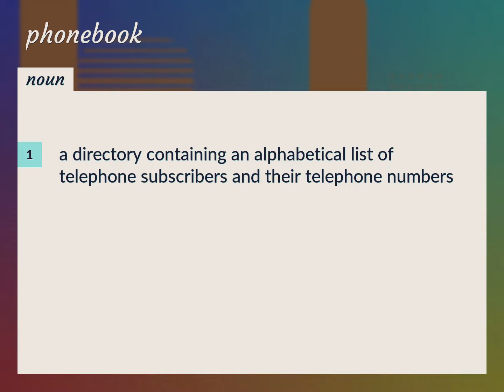Phonebook | meaning of Phonebook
What is PHONEBOOK meaning?